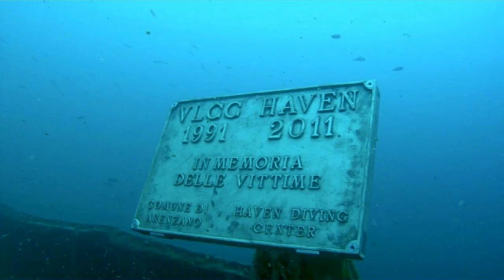Seb et plongée Carnon en Italie sur le Amoco Haven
une petite virée sur la fabuleuse épave du Haven à Arenzano qui a coulé en 1991, 70 mètres, 55 minutes, Tx 20/30